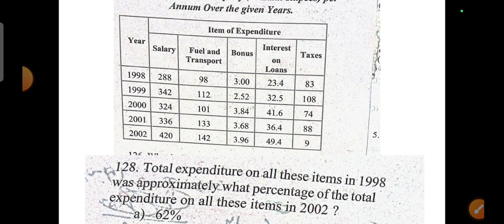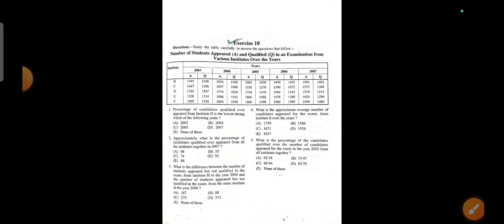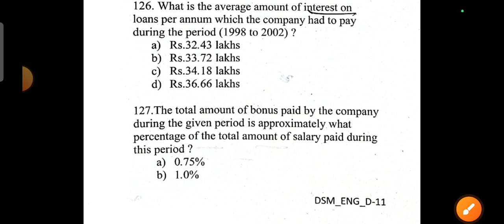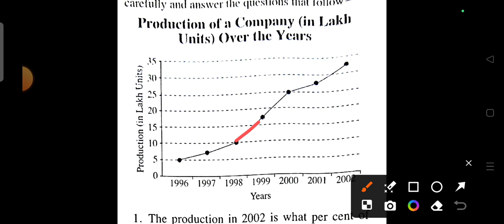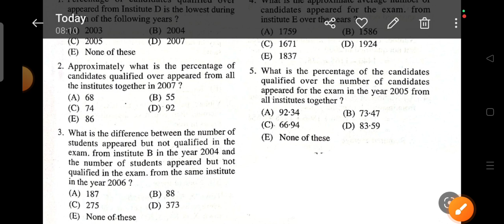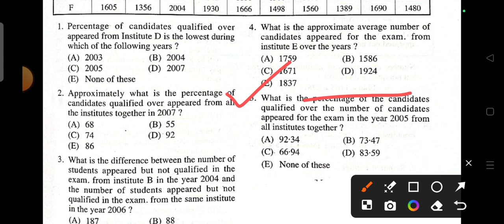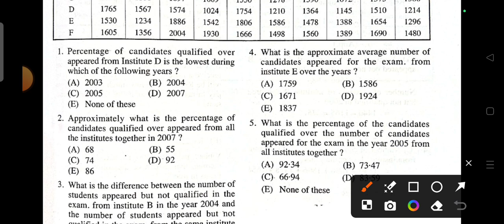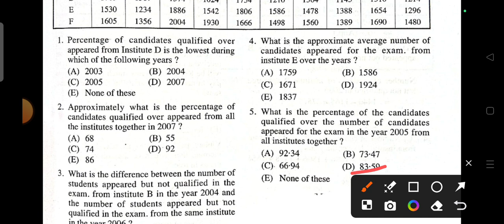OSSC data interpretation/best di class/ossc all data interpretation/ଆଉ ଭୁଲ ହେବାର ନାହିଁ